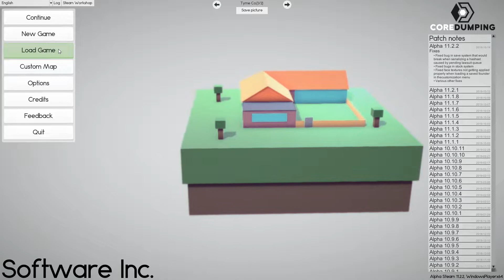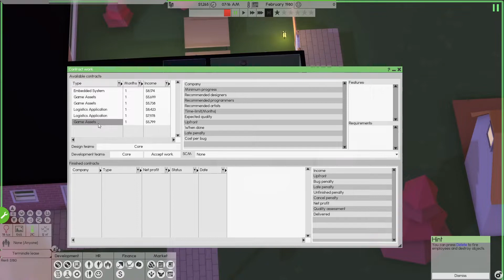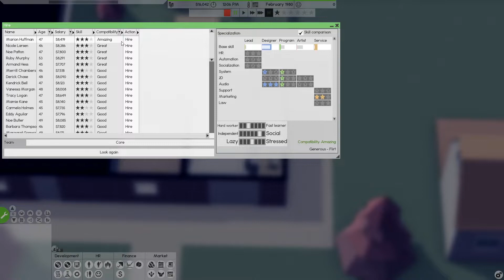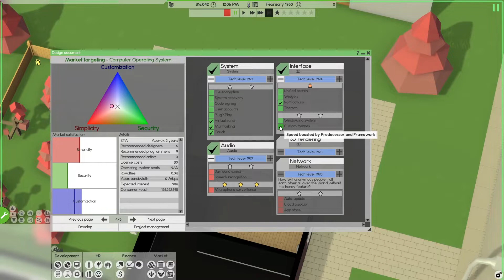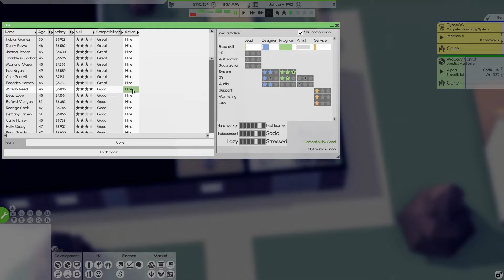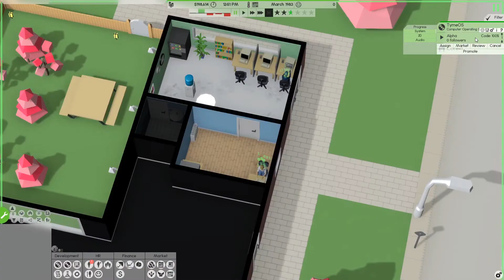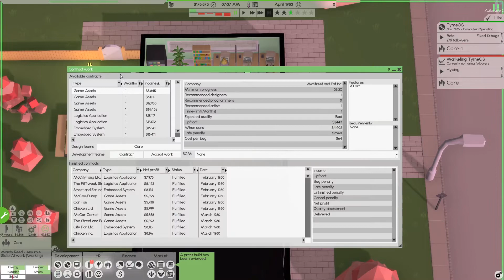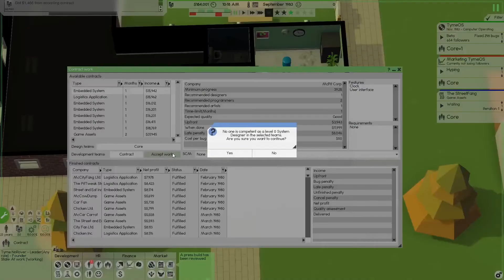Let's Play Software Inc. | Alpha 11 Gameplay | Quick FrameWork and OS!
Welcome, Let's Play Software Inc. Alpha 11!  In this one off Software Inc. Video we explore the quick Framework OS strategy that was recently discussed on Reddit.  Is it a viable start (for now)?  No doubt this will be fixed down that line (as it should).

In this one off video we start a new game to see if we can launch a successful OS as our first product using the Quick Framework method first mentioned on Reddit by user CurlyCaveman.  Check out the link below for the thread.

Enjoy! - Let's Play Software Inc. | Alpha 11 Gameplay | Quick FrameWork and OS!

I always enjoy getting feedback, so if you have any comments or suggestions, please leave them in the comments below!

Do you want your name in this game or another series?  Fill out the following In-Game name request form to be added to the list where I pull names for various games!